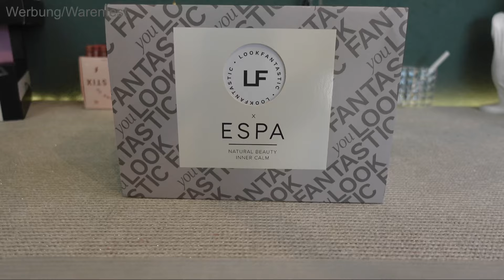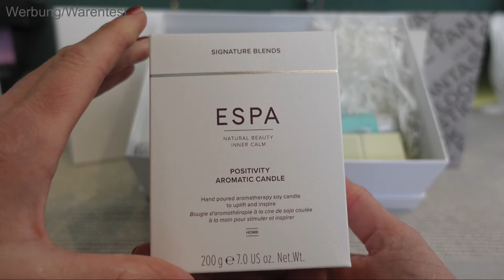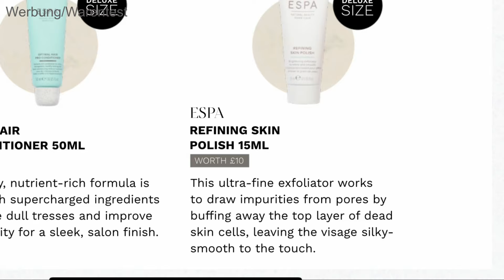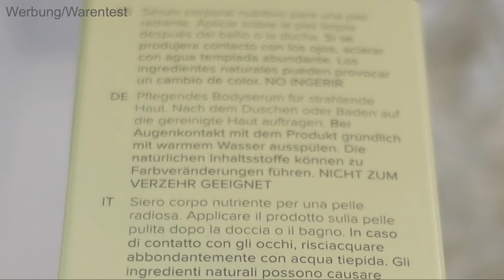Soll SOO SPA-Feeling aufkommen?!🛁| ESPA+Lookfantastic Limited Edition 2024 | Unboxing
Wir öffnen eine Limited Edition von lookfantastic in Kooperation mit ESPA. Sie ist noch erhältlich und soll einen Warenwert von über 190€ haben. Wir öffnen, swatchen, cremen, schnuppern ...

Lieben Dank fürs Zuschauen!

Hier könnt Ihr Kontakt zu mir aufnehmen:
Postanschrift:
S. M.-Espinosa, Postfach 1123, 74349 Besigheim
Pakete:
S. M.-Espinosa, 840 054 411, Packstation 204, 74354 Besigheim